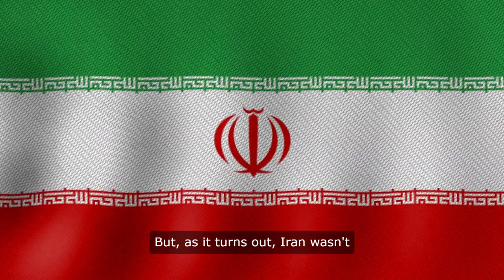Iran-Iraq War Breakdown: The Shocking Truth Behind the Conflict!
Delve into the tumultuous history of the Iran-Iraq War, a brutal eight-year conflict fueled by political ambition, ideological clashes, and international intrigue. Discover the surprising alliances, devastating tactics, and lasting impact on both nations.